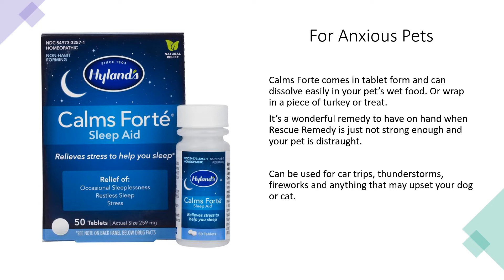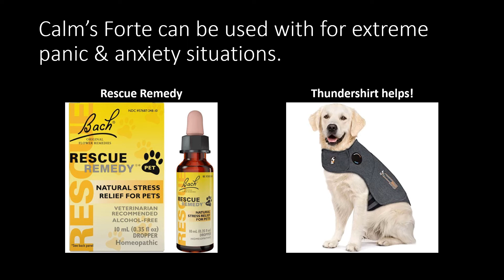Homeopathic Calms Forte for Pets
Calms Forte for Pets who are anxious, stressed and keep you up all night!

This video is from our online Udemy class
Holistic Dog - Treating K9 Pain, Stress & Ailments Naturally: Taught by veterinary acupuncturist, herbalist & author Jeanie Mossa MS. LAc owner of Four Paws Acupuncture in Salem MA.

Learn how holistic therapies and alternative medicine can help ease dog pain, stress, anxiety and common ailments such as allergies, intestinal upsets, arthritis, hip and elbow dysplasia, K9 cancer and more.

This 3. 5 hour course will cover several different modalities of natural solutions to help you make the best decision on which is best for your dog